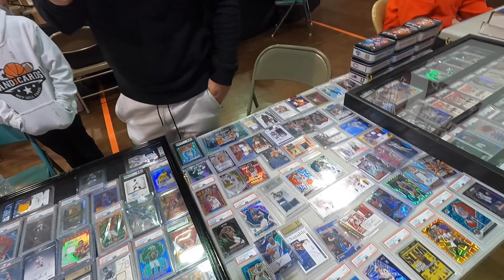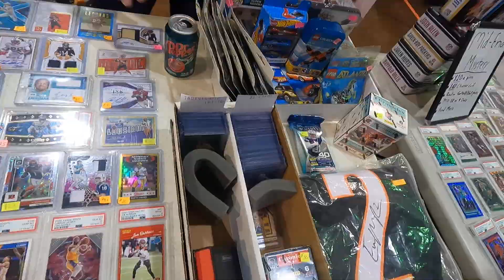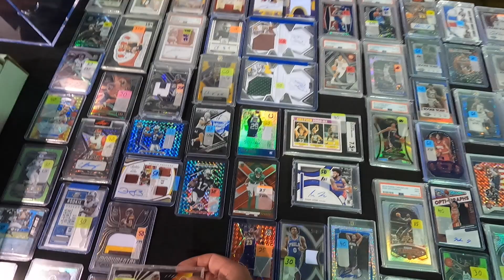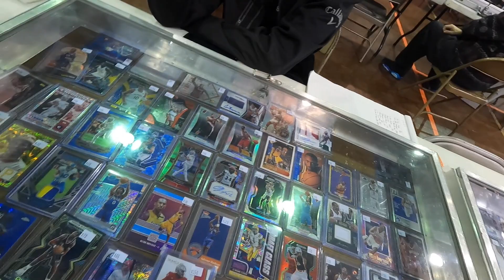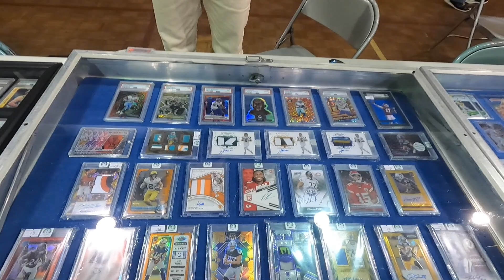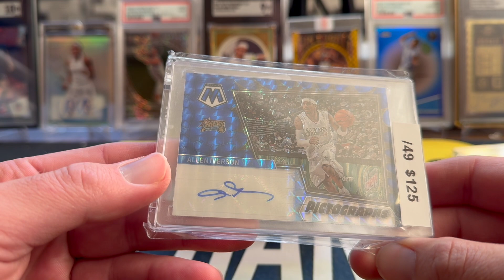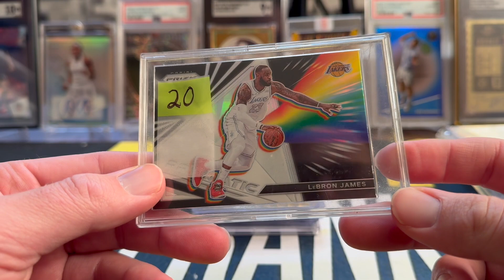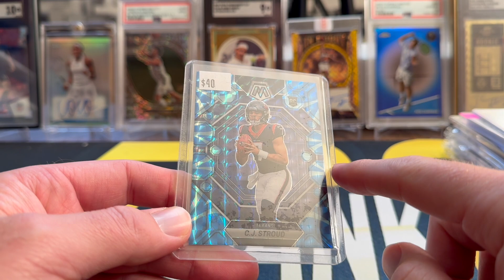I Spent $500 On Cards To Give Away To You For FREE!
In this video I take you with me at a local card show as I pickup cards to giveaway to you all for free when I go love on whatnot this Saturday at 8:15 pm dest!

Download Whatnot & Get $10 for Free to Spend on Sports Cards